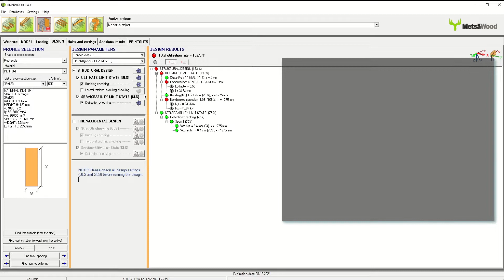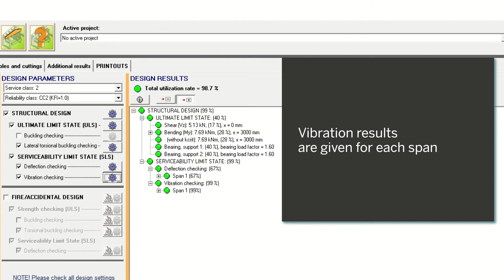Finnwood tutorial - Advanced design settings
Finnwood is free design software for calculating timber structures. You can use advanced settings for designing member stability, vibration and deflection.